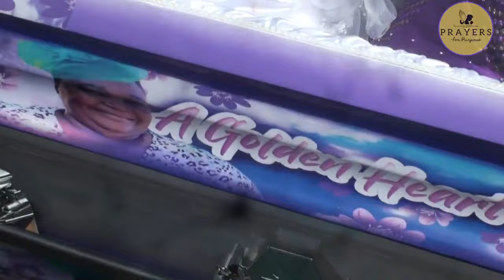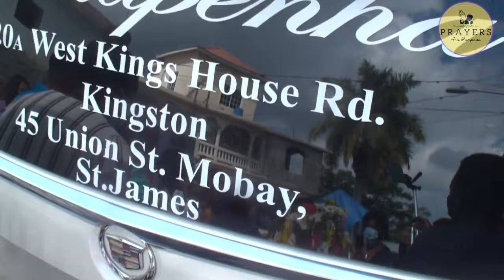In loving memory of Ann Marie Sealy funeral service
Keeping you close in heart and prayer for the loss of your beloved.

►An original video created by Smith HD Film Studio

Time Codes:
0:00 Preview
0:15 Intro Logo
0:38 Funeral Services Live Streaming Started
1:56 Officiating Minister: - Minister Brooks
9:57 Sabrina Davison (Niece) Ecclesiastes 3,1-11
12:08 Tributes: Murlene Powell / Shantall Whitty
16:21 Sandra (Close Friend) (AKA Jean)
18:11 Madge (Family Member)
24:16 Destiny Smalling (Song)
30:55 Jean Mullings (1-Thessalonians 4,13-18)
34:00 Tributes 2

Ann Marie Sealy - Funeral Services Live Streaming Today 2022